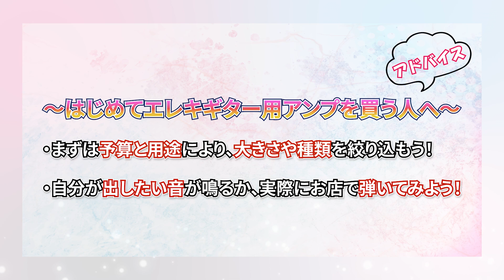【RAY 琴山しずく】はじめてのエレキギター 第二話「エレキギター用アンプ購入編」【イケシブ】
「異分野融合」と「圧倒的ソロ性」をコンセプトに活動するアイドルグループ、RAYのメンバーの1人である琴山しずくさんが、来る2023年9月9日（土）に開催される自身の生誕イベント『KOTTONE（コットーン）』（下部に詳細有）でのバンド・セット演奏に向けて、はじめてのエレキギターと周辺機器を購入！その購入体験を、ギター初心者の皆さまにもシェアしようと企画した動画コンテンツです。

今回の第二話では、琴山さんがエレキギターの演奏には欠かせないアンプを購入。
果たして、音楽人生を共にするお気に入りのアンプは見つかるのか！？
イケシブ（IKEBE SHIBUYA）の店舗を舞台に、同じくRAYのメンバーでありギター歴では琴山さんより先輩となる月海まおさんや、楽器知識が豊富なイケべ楽器店スタッフとともに、楽器と触れ合い、学び、そして実際に購入していく全3編の動画シリーズの第2弾です！

イケベ楽器店では、初めての方でも気楽に購入できるよう、スタッフがしっかりサポート、アドバイスして皆様の音楽人生をサポートいたします！

初めてエレキギターやアンプを買う方、これからエレキギターを始める方もご参考にしてください！

【出演】琴山しずく、月海まお（以上、RAY）、小林良（イケシブ2F アンプステーション）

【RAY 琴山しずく】はじめてのエレキギター 再生リスト

【本編】
00:00 イントロダクション
00:27 RAYプロフィール
01:20 知ってみよう！アンプの基礎について
01:58 アンプはなぜ必要か
04:19 アンプ探しの旅～欲しいアンプの条件
05:02 弾いてみよう！実際に弾いて音を聴いてみる
05:16 試奏①：BOSS KATANA MINI
06:51 試奏②：Blackstar FLY3 CHARGE BLUETOOTH
08:48 試奏③：Positive Grid Spark Mini Pearl
11:55 試奏④：Yamaha THR10Ⅱ
14:30 試奏番外編：ステージ用アンプを弾いてみよう！
18:06 決めてみよう！4種のアンプ特徴振り返りと決定まで！
19:10 アンプ購入時のアドバイスまとめ
19:18 エンディング
20:01 次回予告

‹琴山しずくさんが候補に選んだアンプ›

BOSS
KATANA-MINI

Blackstar
FLY3 CHARGE BLUETOOTH

Positive Grid
Spark Mini Pearl

Yamaha
THR10II

琴山しずく（Shizuku Kotoyama）

2023年9月9日
琴山しずく生誕イベント
「KOTTONE」

会場：下北沢SHELTER
時間：OP/ST　18:30/19:00
料金：Sチケット/前売/当日　5000/2500/3000(+1D)
出演：RAY、コットリアン(琴山しずく生誕バンド)

＊Sチケット特典：優先入場+お客様のイメージに合わせてデザインする
世界に一つだけのハッピーバースデーカード(お祝いメッセージの音声QR付き)

■概要
生誕を記念して琴山しずくが初のバンド演奏に挑戦！
充実のRAY長尺ライブと合わせハッピーでパーティなイベント！

‹エレキギター用アンプを探した店舗›

アンプステーション
〒150-0043 東京都渋谷区道玄坂1-7-4 渋谷スクエアB 2F

株式会社池部楽器店